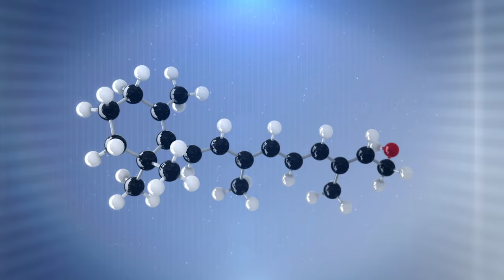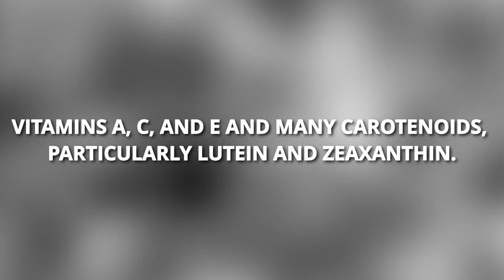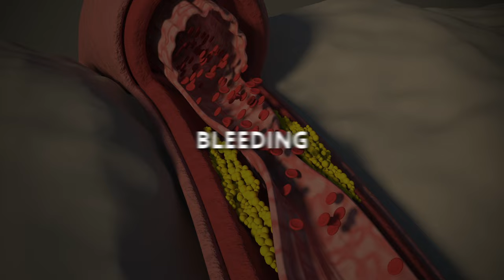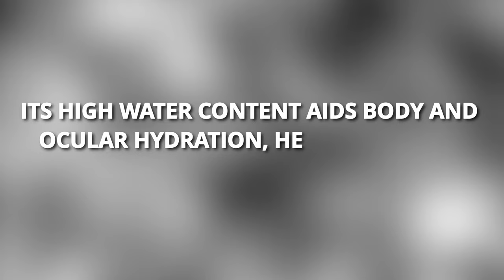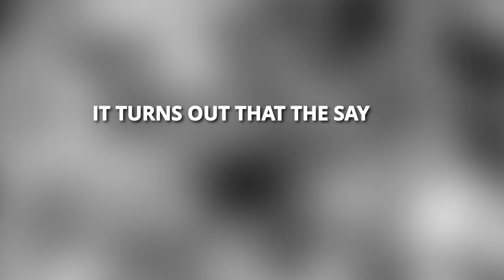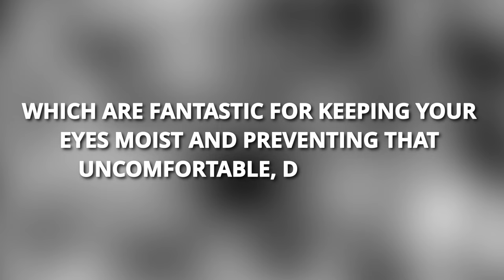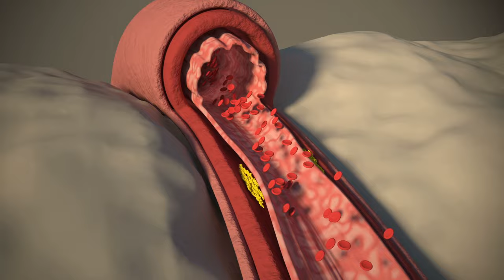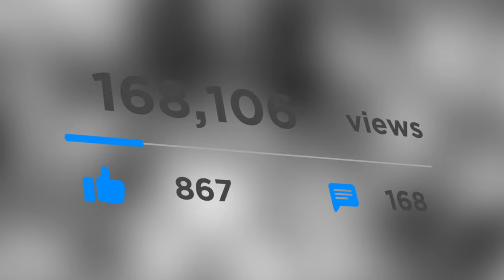Boost Your Vision: Top 10 Foods for Healthy Eyes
Have you ever experienced blurry vision, nagging headaches, or those tired, strained eyes after a long day? If you're nodding in agreement or wish to prevent these discomforts, it's time to look closely at your diet. Believe it or not, the food you choose plays a massive role in how your body functions, including the health of your eyes. Your eyes do more than just allow you to see; they grant you the privilege of savoring the world's breathtaking beauty. So, why not start taking care of them now? You're in the right place if you're wondering where to start. I've compiled a list of the top 10 foods to help you prevent eye-related issues and keep your vision clear, healthy, and sharp. Let’s dig in.

10. Red Bell Peppers
Did you know red bell peppers can work wonders for your vision, particularly night vision? That's because they have a lot of vitamin A, beta-carotene, and lutein.
Vitamin A is super important for your eyes, making it easier to see when it's dark. Wondering how? The retina is a light-sensitive tissue in your eye. Within the retina are two types of photoreceptor cells called rods and cones. Vitamin A is a vital pigment component called rhodopsin, primarily found in the rods. This pigment helps the eye to detect and respond to light. When light enters the eye, it triggers a chemical reaction involving rhodopsin, sending signals to the brain for interpretation, allowing us to see.
In low-light conditions, like at night, the rods in the retina become active, and rhodopsin aids in our ability to see in the dark. Without an adequate supply of vitamin A, the production of rhodopsin can be compromised, leading to difficulties in seeing in low-light settings. So, if you eat red bell peppers often, you’re unlocking a "night mode" feature for your eyes.

9. Meat and eggs
Meat and eggs are like vision superheroes because they're packed with special nutrients that keep your eyes strong and in good shape. First, they're rich in protein. Proteins play a huge role in promoting eyesight. But that's not all; meat and eggs also contain valuable vitamins, especially A and B12. B12 can help protect the eyes against aging changes and protect against macular degeneration.

About Wellness For You
🎥 Videos about Wellness, Health and Longevity
🎨 Written, voiced and produced by Wellness For You